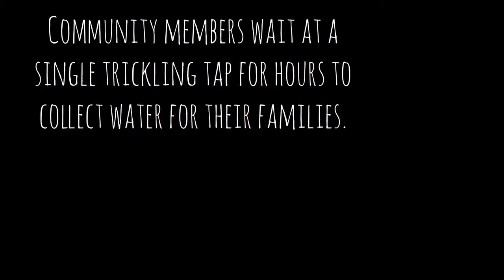GRACE Earth Month 2018: A Water Source for Gorillas and Community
This Earth Month, we are asking for your help to raise $4,000 to provide water for the community that supports GRACE and for the gorillas we care for each day. We're thrilled to confirm that our incredibly generous partner, Nashville Zoo, has agreed to match each donation 2:1, meaning your gift will go 3x as far!

Community members gather at the single access point in the village and wait for hours at a trickling tap to collect water for their families. The gorillas are unable to enter their new forest, which is otherwise ready for them, until a water source is secured. Proceeds will go directly towards rebuilding the infrastructure that provides water to the GRACE community. and giving the precious gift of water this Earth Month. Your contribution at any level would be deeply appreciated by all at GRACE. Thank you!

Located in eastern Democratic Republic of Congo (DRC), the Gorilla Rehabilitation and Conservation Education (GRACE) Center is the world’s only sanctuary for Critically Endangered Grauer's gorillas orphaned by poaching, and provides them with emergency and rehabilitative care with the ultimate goal of returning them to the wild. GRACE also leads important conservation education and community outreach programs with Congolese schoolchildren, women’s groups, and other community members to instill pride toward wildlife, build local capacity for conservation, and seek sustainable solutions so people in DRC can better coexist alongside wild gorillas, chimpanzees, and other endangered wildlife.